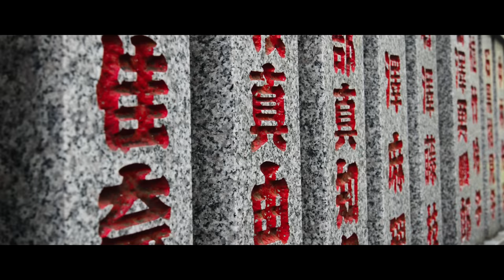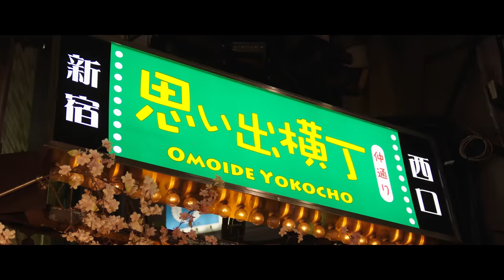Japan has it all! 4 seasons in 4 weeks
The Land of The Rising Sun, our newest ThisWorld Original! We are so proud to be able to show some of the beauty of this country, its ancient history, incredible modern innovations, beautiful landscape and rich culture.

Josh spent almost one month across Japan and devoted all his attention and care to this project. We are beyond excited to be sharing the result and hope you all love it as much as we do.
Our vision with this film was to showcase the beauty of this incredible country and believe Josh managed to capture both the stillness and harmony alongside the fast paced modern world that is Japan. The result is a stunning piece with so many mind-blowing frames.

A huge thank you to Josh for making this film and to those who helped him along the way. Without your dedication and passion it wouldn’t exist!

Also of course, the amazing people of Japan and especially everyone who participated in the piece. We are so grateful and proud to be sharing some parts of your country.

Finally as always thank you to you all for watching this film and our other projects! We are so glad for all the humbling support and love we receive. Remember that this is just the beginning!

/ TW team 💛

Chapters:
0:00 Intro
0:31 Tokyo
1:41 Japan’s nature
2:33 Japan’s national animal
4:12 Kyoto
6:22 Kerama National Park